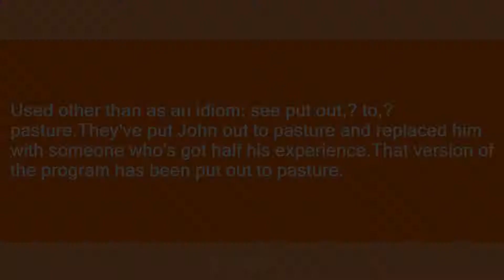put out to pasture